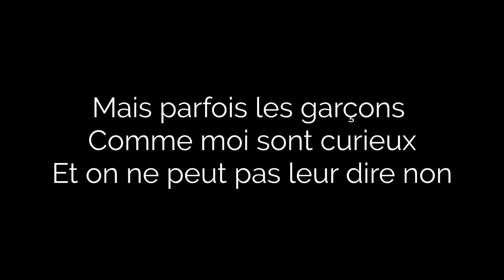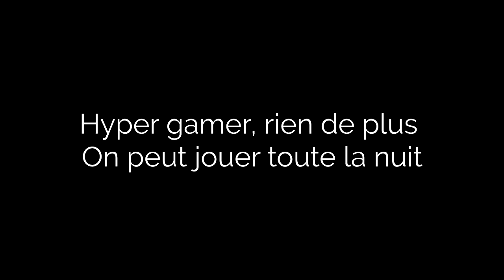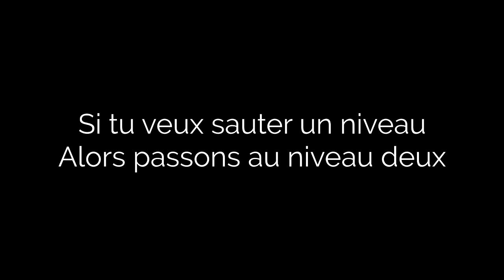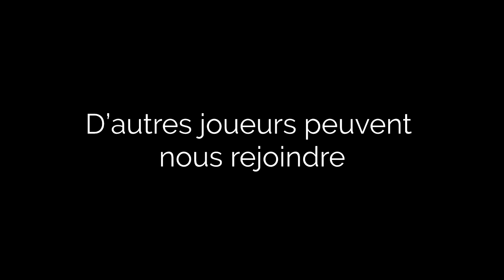Joystick - Simon Curtis - Traduction française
N'hésitez pas à me demander des traductions! Je privilégie celles qui n’existent pas encore.

EXPLICATIONS ET REMARQUES

Comme vous l’avez vus, la chanson joue sur un double sens entre les jeux vidéo et le cucul.

- Un bit, c’est une unité informatique (dans ces cas la je me demande toujours si il y a jeu de mot avec le français ou non…)

- Atari était un leader dans le domaine des ordinateurs et consoles dans les années 80/90 dont les deux consoles les plus célèbres sont la jaguar (1993) et la lynx (1989)

- La Nintendo 64 est quant à elle sortie en 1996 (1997 en Europe, merci wikipedia)

- “Don't play a game, boy” que j’ai traduit par “Ne joue pas, mon garçon” est un jeu de mot intraduisible, à l’oreille on entend “GameBoy”, waw.

- « Hyper gamer », je n’ai pas traduit, ça voulait dire quelqu’un qui joue beaucoup

- On retrouve la présence d’autres jeux de mots sales que j’ai moyennement bien traduit tel que la « pression » qui est a la fois le stress et la pression de quand on appuie; ou encore comme Gay Potato l'a fait remarqué, le jeu auditif sur "play game" qui sonne "play gay"

Des questions ? Suggestions ? Remarques ? Commentez !

Je n'ai aucun droit sur cette chanson, je n'ai fait que la traduire. Si vous constater des erreurs autant dans la syntaxe que dans la trad j'en suis désolée, vous pouvez bien sur toujours m'avertir.

Voici le lien pour le drive sur lequel vous trouverez les vidéos supprimées pour atteinte aux droits d’auteurs

Traduction à la demande de manon leonard